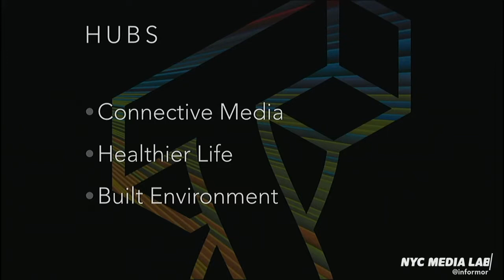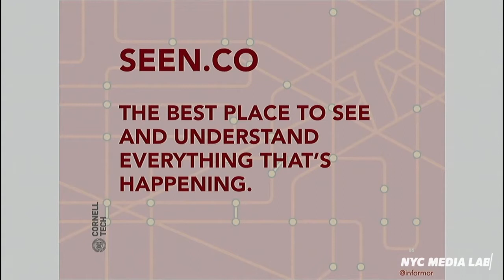Training Some of NYC's Next Tech Leaders: Cornell Tech's Mor Naaman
Associate professor Mor Naaman talks about Cornell Tech's new connective media program at NYC Media Lab's 2014 Annual Summit.